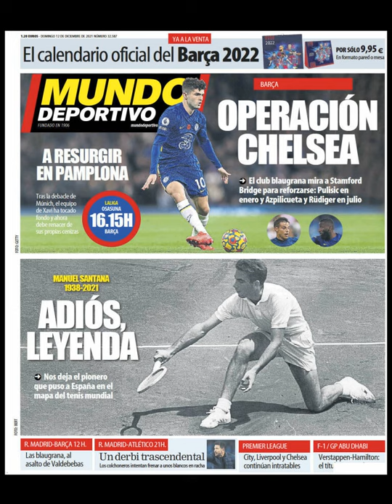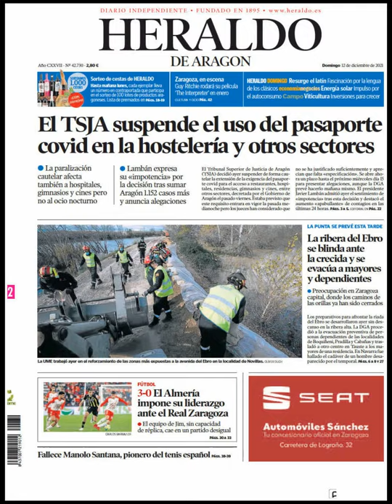Noticias Domingo 12 Diciembre 2021 Titulares Portada Diarios Periódicos España Spain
Principales Titulares de Noticias en Portadas Diarios Periódicos Españoles del Domingo 12 de Diciembre de 2021 ¿Que le Parecio este día?